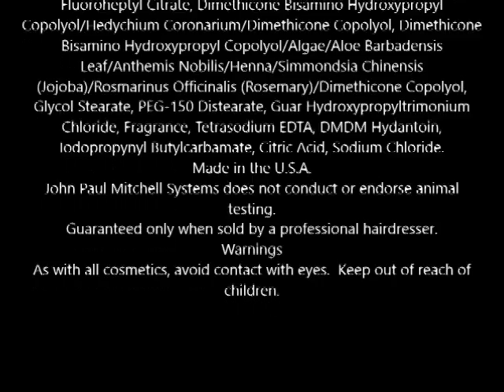Paul Mitchell Instant Moisture Daily Shampoo 16 9 fl oz